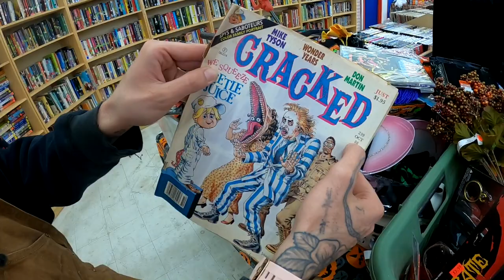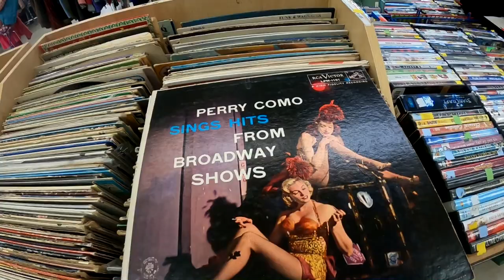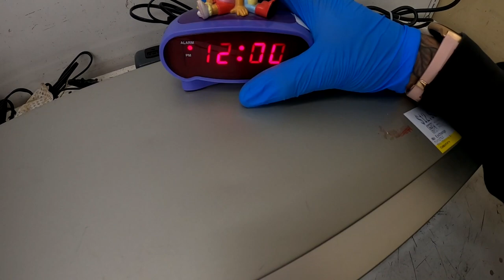RESELLING NINTENDO WII STUFF FROM THE THRIFT FOR HUGE PROFIT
follow all of these today